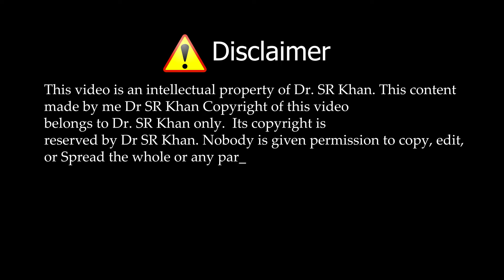পুরুষের বী-র্যের পরিমাণ কম হওয়া। ডাএসআরখান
ডাএসআরখান
চেম্বারঃ-
📌টেস্টোলাইফ হাসপাতাল

★বাকি ৫দিন সকাল ৯.০০ টা থেকে দুপুর ১২:৩০ পর্যন্ত নতুন রোগী দেখা হয়।
★ দুপুর ৩:০০ টা থেকে বিকাল ৪:০০ টা পর্যন্ত পুরাতন রোগী দেখা হয়।

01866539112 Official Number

Complain number:-
Sanvi Ahmed

 / dr.sr.khan.o.  .